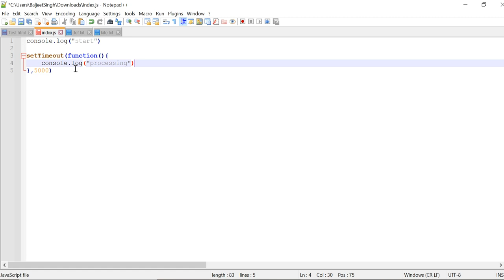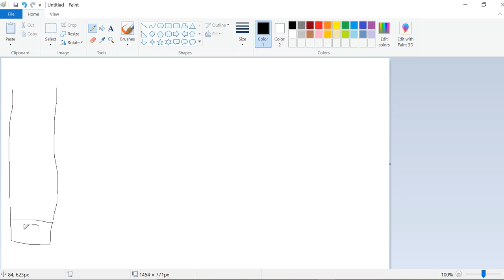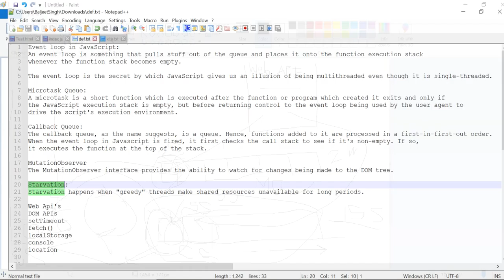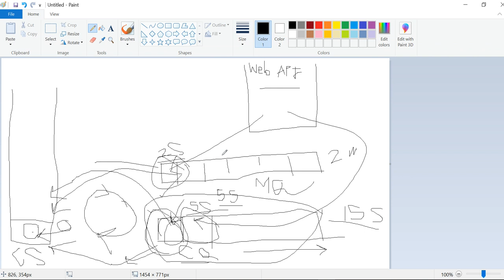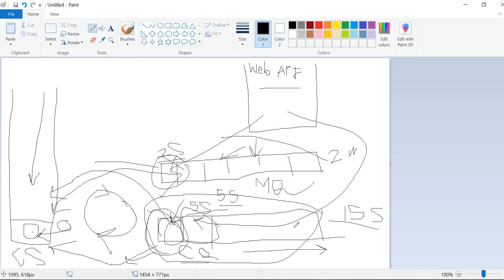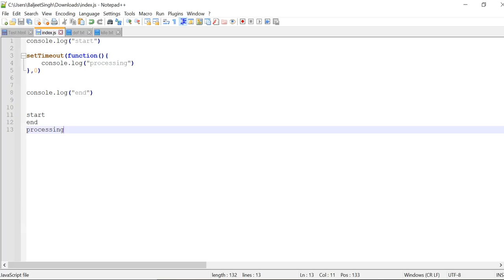Event Loop in JavaScript in Hindi | Advanced JavaScript Tutorial in Hindi - #28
Event Loop in Javascript
Advanced JavaScript Tutorial in Hindi